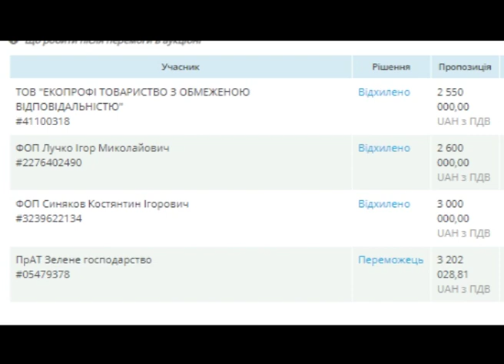На озеленення Івано-Франківська виділять три мільйони гривень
Озеленити місто за три мільйони гривень. Цього року тендер на озеленення та догляд за насадженнями в Івано-Франківську перемогла фірма, яка за свої послуги запропонувала найбільшу суму.
Інші три пропозиції тендерний комітет відхилив, хоча ті компанії пропонували значно меншу оплату.